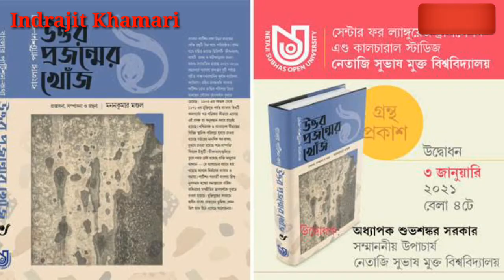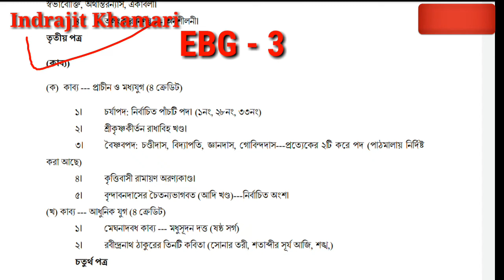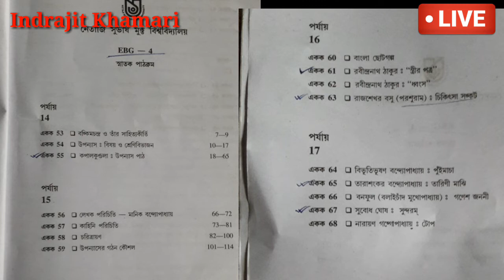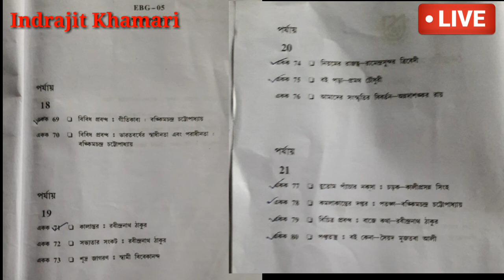[ NSOU BDP 2nd Year EBG-Syllabus 2021 ] BDP EBG 70% Reduced Syllabus 2021 || BDP New Syllabus 2021